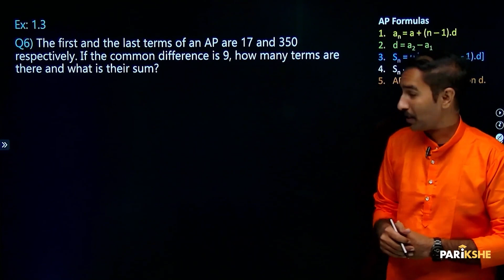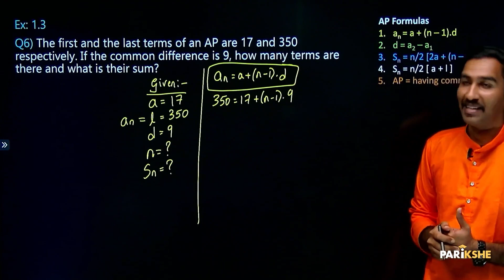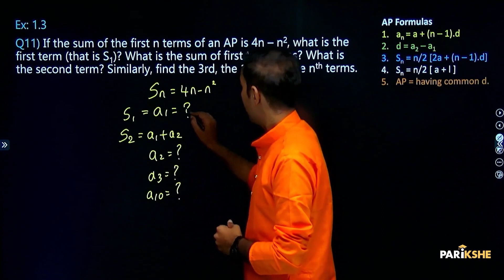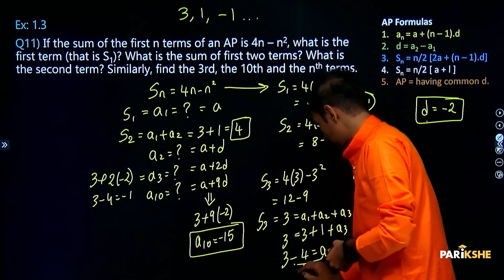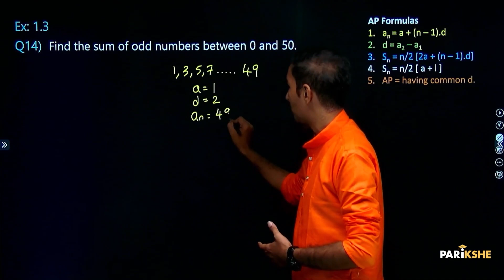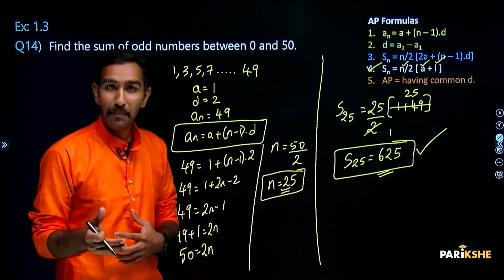Arithmetic Progressions - 16 | Determining the AP and finding the sum | Karnataka SSLC | In ಕನ್ನಡ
In this video, Karthik Sir Solves Determining the AP and finding the sum from the first chapter, Arithmetic Progressions, of the class 10 Karnataka SSLC Math textbook. The explanation in this video is in Kannada. It is useful for both English medium and Kannada medium students who are preparing for the Class 10 Karnataka SSLC Exams (KSEAB/KSEEB).

00:00 - Introduction
00:18 - Ex: 1.3, Question no 6
04:13 - Ex: 1.3, Question no 11
09:30 - Ex: 1.3, Question no 14